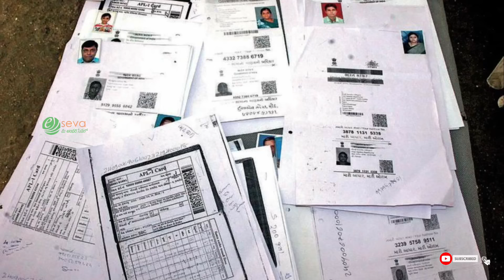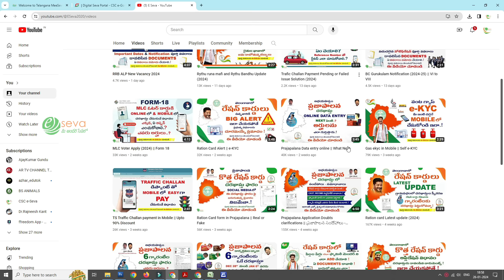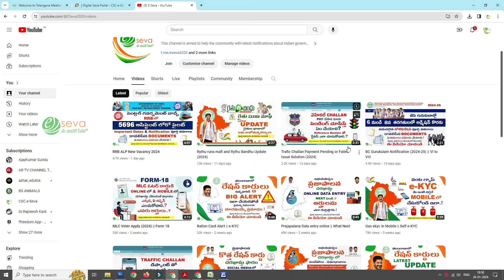New Ration Cards Latest Update (Jan-2024)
Telangana Government will start new ration card applications from feb 2024 through Meeseva. To know complete details about ration card applications in telangana please watch this video @ESeva2020

new ration card apply online telangana 2023 last date
new ration card apply online telangana 2023 last date telugu
ration card status by aadhar card number in ap
new ration card in telangana 2023